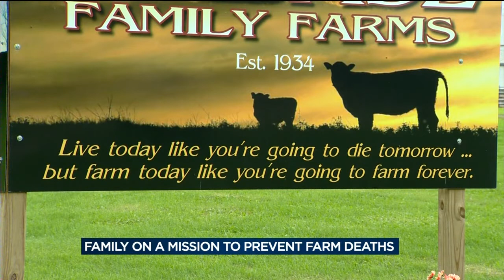Parents on mission for education after son dies from poisonous gas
Bob Biadasz rounds the corner of the barn on his property to a cement slab next to the manure pit. He gasps at the sight -- the liquid holding area is nearly full. Its risen 2 feet overnight from heavy rains and will need to be emptied soon.